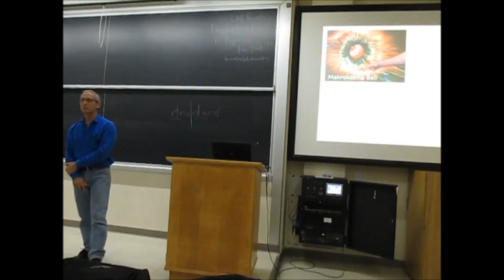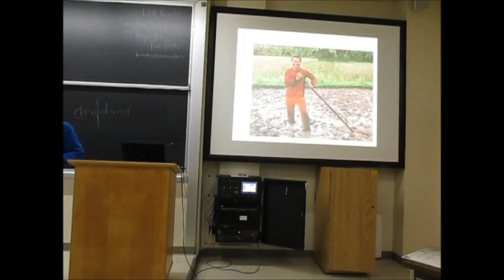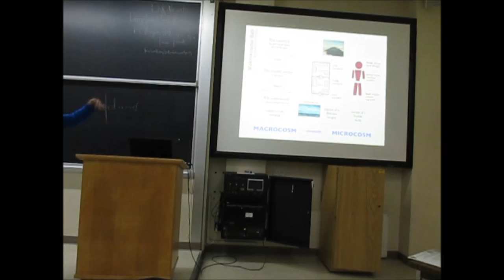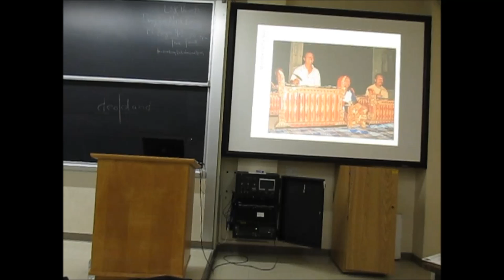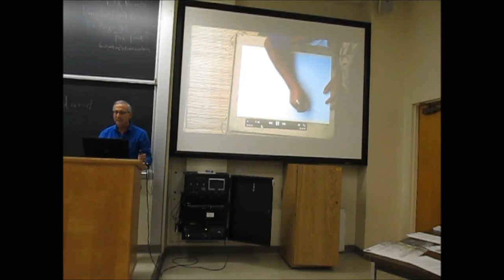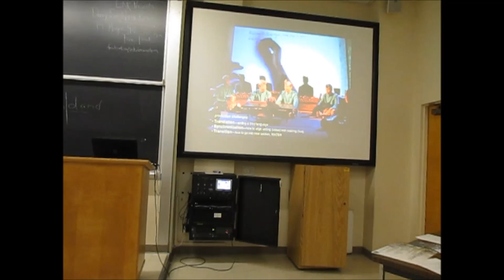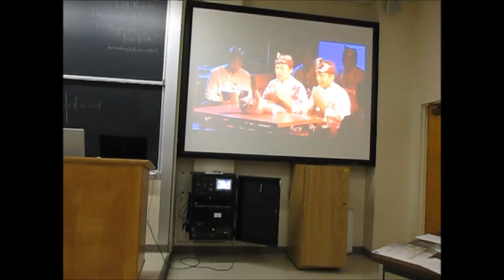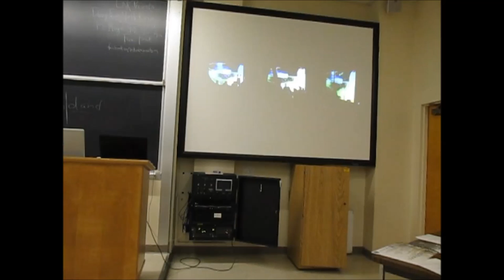Wayne Vitale at a UC Berkeley LASER on his multimedia gamelan piece